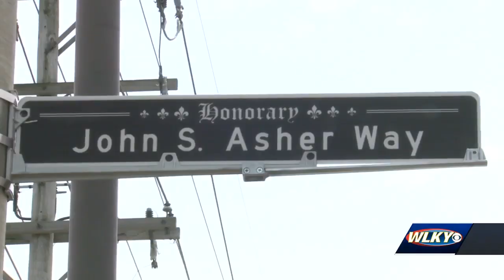Stretch of Grayson Co. highway renamed to honor John Asher